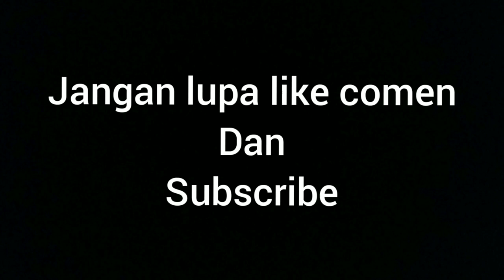persiapan olimpiade militer | Boxing workout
berlatihlah sekeras mungkin tanpa mengeluh cape, karna orang yg selalu mengeluh itu orang pemalas dan hanya cuma mempunyai impian tetapi tidak di sertai usaha yg keras.